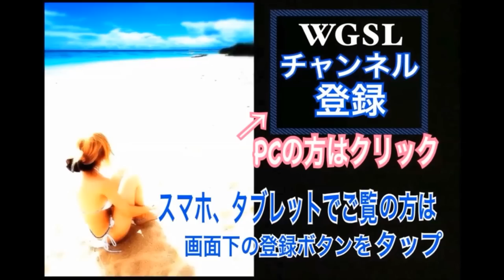ゴルフWGSL練習風景Ryota編vol.7 強烈なリコイル・バックターンでのアイアンショット【Ryota】WGSLスイングコンサルレッスンgolfドライバードラコンアイアンアプローチパター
2016年5月19日(木)～開催された男子ツアー・関西オープンに出場しました↓

日本ジュニア３位、県アマ連覇等々、数多くの優勝実績、国体選手などの実績を持つRyota君の練習風景(アイアンショット)です。

肩甲骨＆股関節の極めから強烈なバックターン・リコイル現象は凄まじいです！！

極めたい方、バックターンを起こしたスイングに憧れる方にとっては必見のイメージスイングだと思います。
【人間の身体であれば誰でもバックターン(リコイル)は起きます】